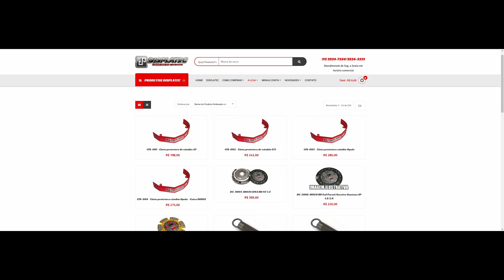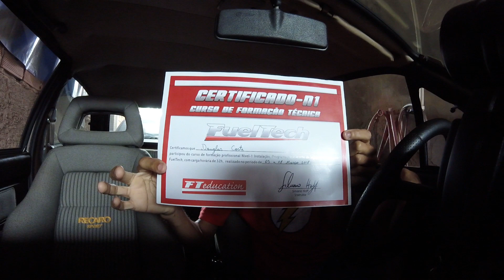VALE A PENA FAZER O CURSO DA FUELTECH? | DCVÍDEOS